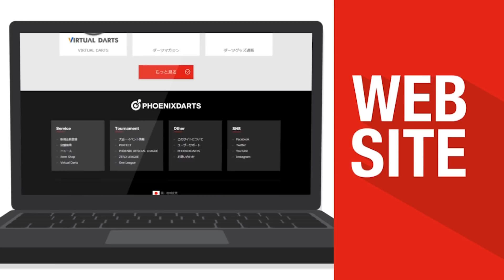【2017 PERFECTツアー 第31戦 静岡 男子2回戦】知野真澄 VS 櫛引譲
ソフトダーツトーナメント "2017 PERFECTツアー"第31戦 静岡 男子2回戦、知野真澄 VS 櫛引譲のフルバージョン動画です。
soft darts tournament "2017 PERFECT Tour"31st in Shizuoka
Men's 2nd Round Masumi Chino VS Yuzuru Kushibiki [Full]